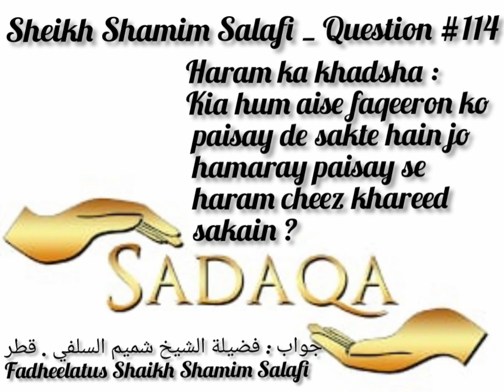Kia Ese Logon Ko Sadqa Dy Sakty hai Jo Hamere Pason Se Haram Chez Kharedty ho? Fatwa No:114